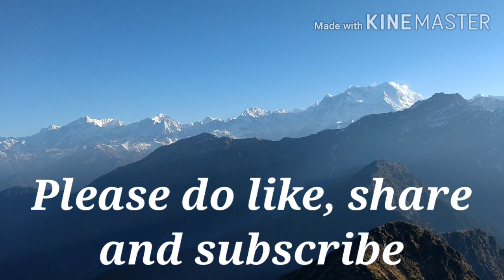Tungnath and Chandrashila Trek.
This video about Tungnath and Chandrashila Trek which starts from chopta Uttarakhand.
I share my beautiful experience about this beautiful journey.

I did this Trek in April 2019.
Journey started from Delhi to Tungnath.
Expenses estimate : approx 5500 for 3 days for 1 person including bus, food, hotel etc.
Places to visit : Rishikesh, Chopta, Tungnath and Chandrashila.

Trek Distance : 5 to 7 km
Time taken : 3 to 4 hours

It's easy trek.
Tungnath is one of the highest Shiva temples in the world, and is the highest of the five Panch Kedar temples located in the mountain range of Tunganath in Rudraprayag district. The Tunganath (literal meaning: Lord of the peaks) mountains form the Mandakini and Alaknanda river valleys. It is located at an altitude of 3,680 m (12,073 ft), and just below the peak of Chandrashila. The temple is believed to be more thatn 1000 years old and is the third (Tritiya Kedar) in the of the Panch Kedars.